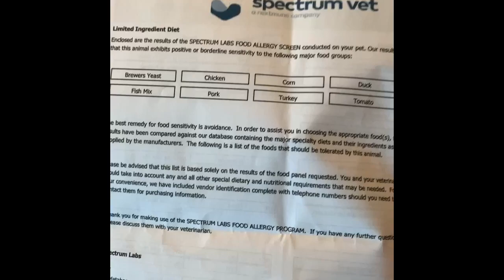French Bulldog Allergy Problems - Food Test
Title: "Hilarious Dog Taste Testing Compilation! Try Not to Laugh Challenge 🤣🐶"

Description:
Get ready to burst into laughter with our newest funny video featuring the most adorable taste-testing expert - my French Bulldog! 🐾🎉 Watch as my furry friend explores a variety of foods in this ultimate taste test challenge. From crunchy treats to savory delights, this compilation promises endless giggles and heart-melting moments!

Our furry companion's reactions are priceless and guaranteed to brighten your day. Whether he's hilariously puckering up at a sour snack or eagerly devouring his favorite treats, his expressive antics will leave you in stitches. 🤣🐕

Join us in this try not to laugh challenge as we witness his adorable reactions and undeniable charm.

🐶 Don't forget to leave a comment sharing which taste test moment had you rolling on the floor laughing! Let's spread the laughter together. 😄✨